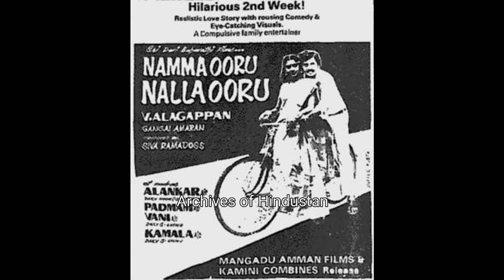ராமராஜன் கதை (குடும்பம், ஜாதி உட்பட ) | Unknown facts of Ramarajan